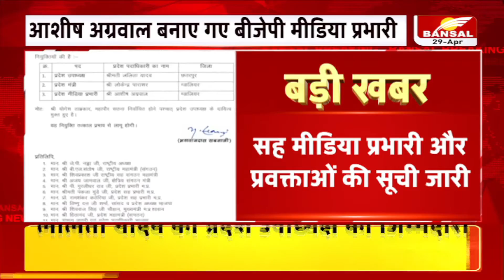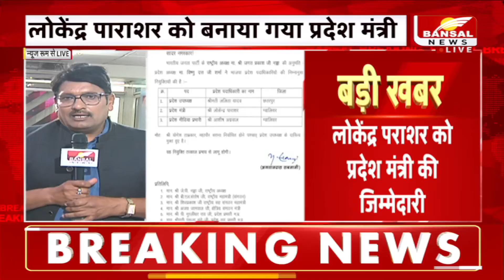बीजेपी के नए मीडिया प्रभारी आशीष अग्रवाल | MP BJP